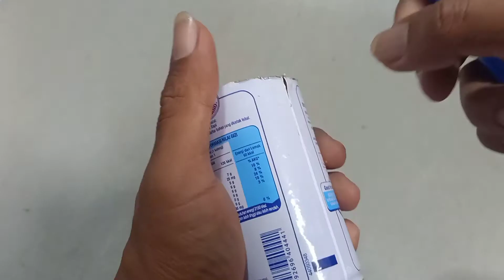SETELAH MENONTON VIDEO PASTI SEMUA TAU CARA MEMBUAT KREATIFITAS DARI BOTOL !!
Setelah menonton video pasti semua tau cara membuat kreatifitas dari botol bekas.Cara buat kreatifitas dari botol atau cara buat kreatifitas dari botol bekas ini sangatlah mudah, kita bisa cari bahan di sekeliling kita.Cara membuat barang dari botol bekas juga banyak mafaatnya.Contoh,dapat mengurangi sampah di sekeliling kita.
Dengan kita tau cara bikin kreatifitas dari botol bekas menjadi barang berguna kita juga bisa sedikit mengurangi pengeluaran kita.Dan dengan cara membikin kreatifitas dari botol yang berguna dan bisa dijual, lumayan untuk nambah pendapatan kita.Cobalah cara membuat kreatifitas dari botol bekas ini untuk mengasah ide ide kreatif kita.Supaya nanti dengan cara kita bikin kreatif dari botol atau yang lainnya bisa bermanfaat bagi banyak orang.Misal, kita kasih tau ide kreatif membuat gelas dari botol bekas kepada orang,kita sudah membantu sedikit tambah penghasilan mereka.Dan juga dari botol plastik bekas kreatif ini kita bisa mengurangi sampah di sekitar kita,itu yang terpenting.

Chanel ini bertujuan mengkampanyekan agar semua orang memanfaatkan barang berang bekas yang sudah tidak terpakai supaya menjadi barang yang berguna kembali,dan tentunya bisa mengurangi sampah di sekitar kita.